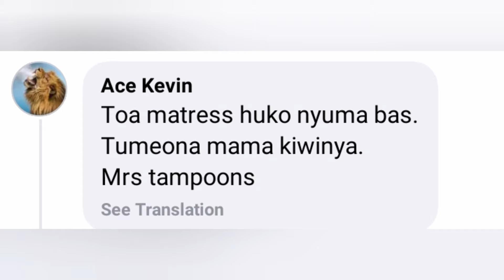😲KAREN NYAMU GWÍKORA HACEKE RÍNGÍ